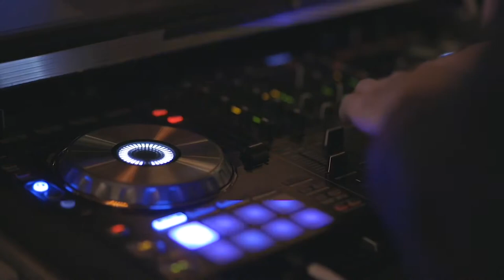BLACK BETTY - Doug Simpson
Cover of the Leadbelly version of Black Betty
Connect with Doug:
My Jeep Camping Outdoors YouTube channel.